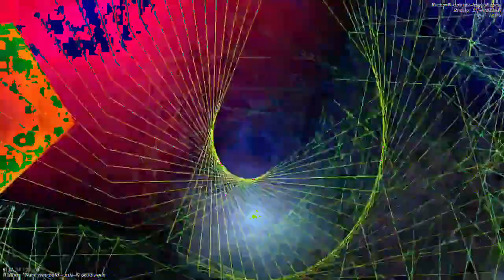[EPILEPSY WARNING] Movie 23 01 05 11h18m47s